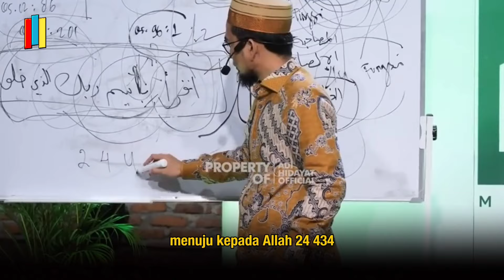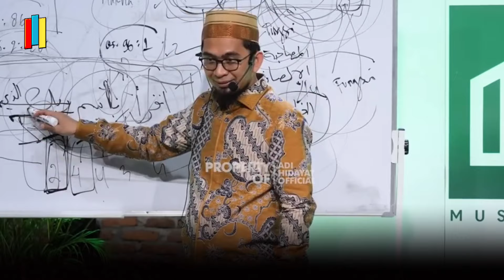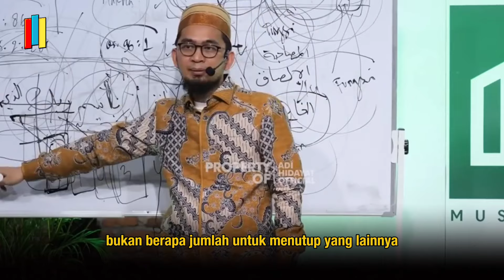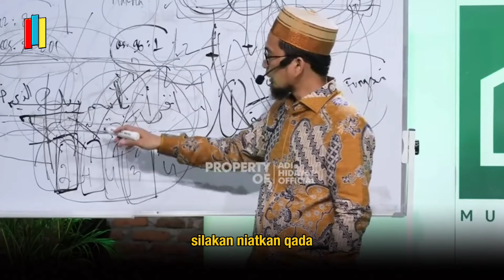Cara Mengqodho Sholat Yang Tertinggal - Ustadz Adi Hidayat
Dukukung Platform Ustadz Adi Hidayat Official
Official Site (ID)

Mazzmuu tidak berafiliasi dengan bisnis yang produknya ditampilkan dalam ulasan ini.Setiap merek dagang yang digambarkan adalah milik pemiliknya masing -masing.